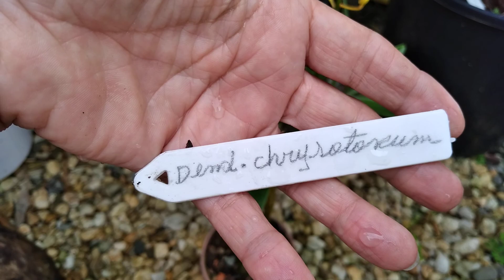Linda floração de orquídeas aqui no meu simples cultivo.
Linda floração de orquídeas aqui no meu simples cultivo. Vanda, oncydiun,  muitas Phalaenopsis, Cattleyas e demais orquídeas.

Gratidão Sempre.